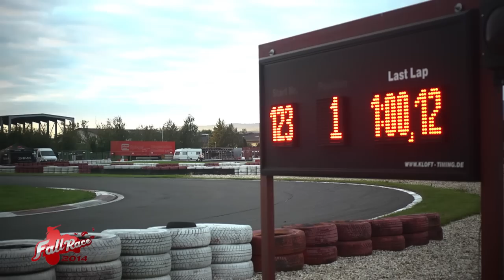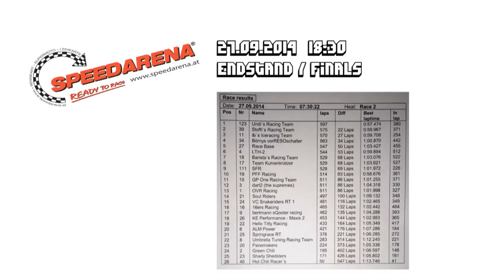FallRace 2014 - #5 Endspurt, Zielflagge und Gewinner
Nach 11h haben es die Teams geschafft. Das FallRace 2014 ist Geschichte. Wir zeigen euch was in den letzten 30min passiert, wer gewinnt und was die Sieger zu sagen haben.